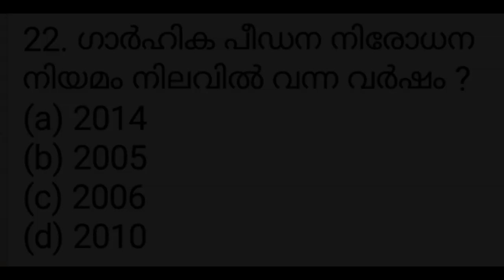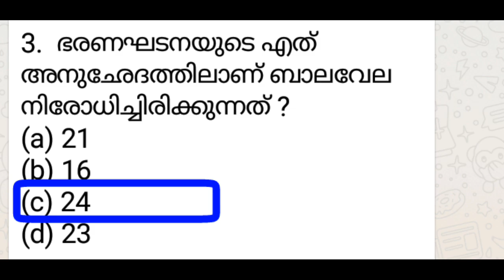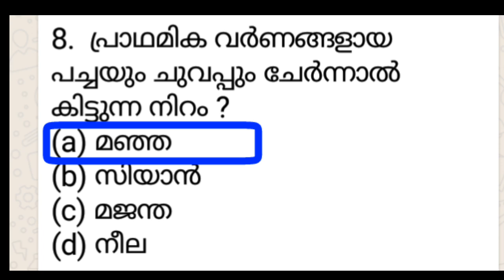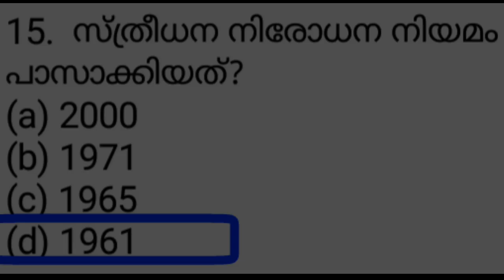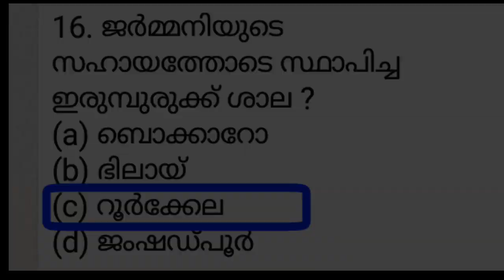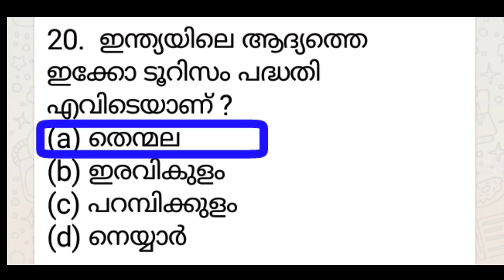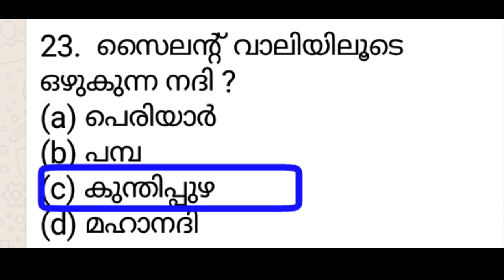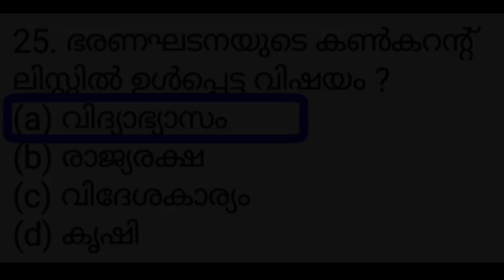veo mock test 30 | most repeated previous questions | kerala psc | ldc | lgs